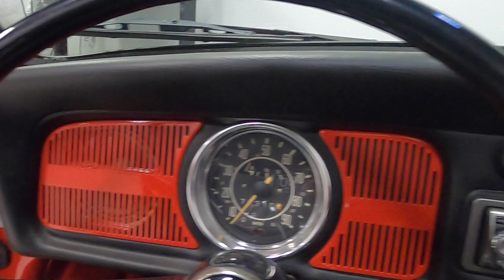120067 1969 Volkswagen Beetle Convertible *SOLD*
SOLD before we could even list it!